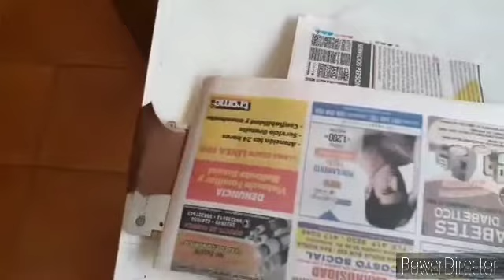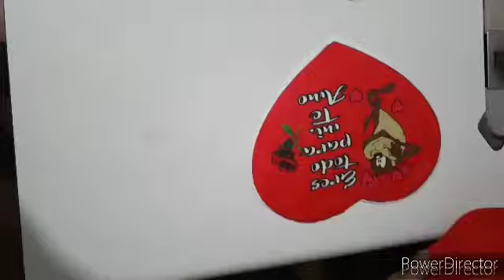PELUCHE DE TAS O DEMONIO DE TASMANIA, CONFECCION DE PELUCHE: parte 1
COSTURA DE PELUCHE,
El molde me costó 6 dolares